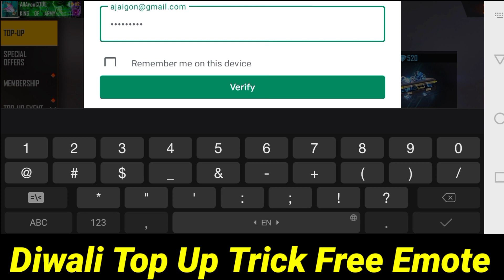(LIVE) New DIWALI Top Up Event